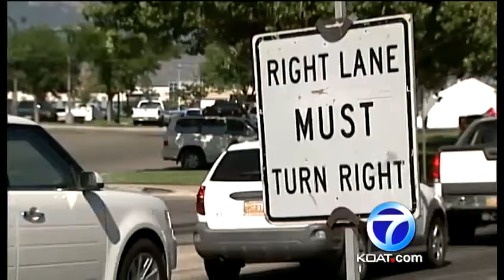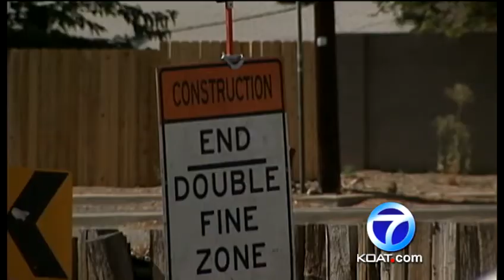Construction on Wyoming a headache for commuters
Construction has slowed the commute in areas of the Northeast Heights.